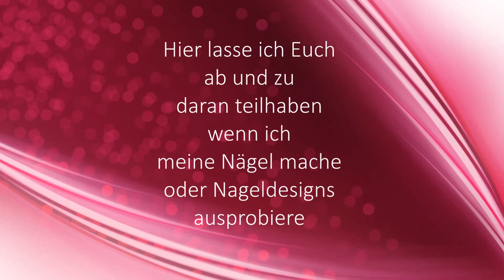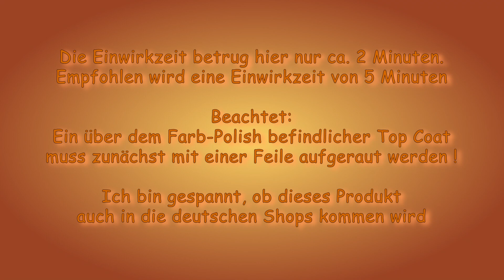Magic Remover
Ich habe vor einiger Zeit ein neuartiges Produkt beim AliExpress entdeckt.
Den Magic Remover. Hier zeige ich ihn Euch...

Die in diesem Video gezeigten Produkte habe ich mir selbst gekauft&bezahlt. Ich erhalte keinerlei Vergütung/Provision für das Zeigen oder Erwähnen der Produkte!